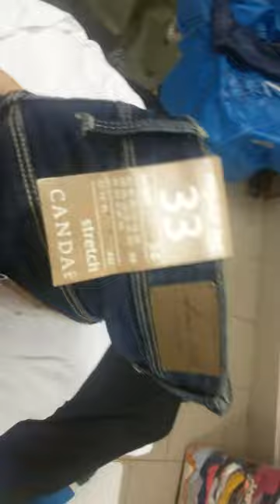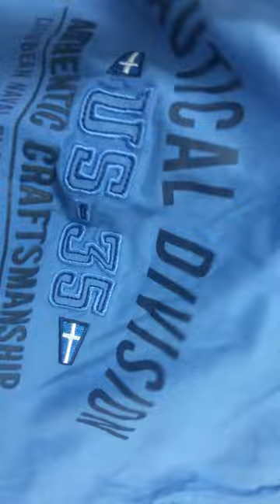С&A premium Mix сток по цене секонда 18 кг 14.2 евро/кг